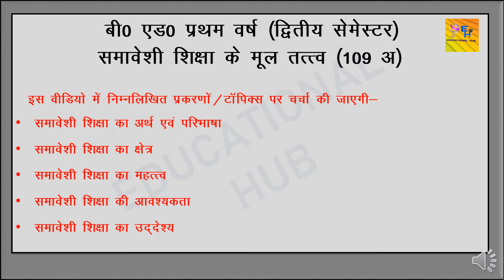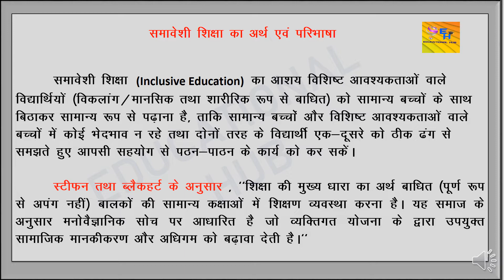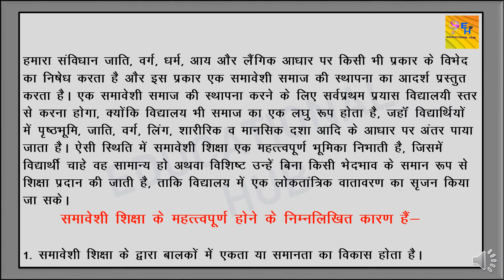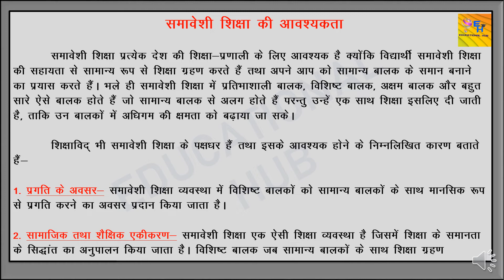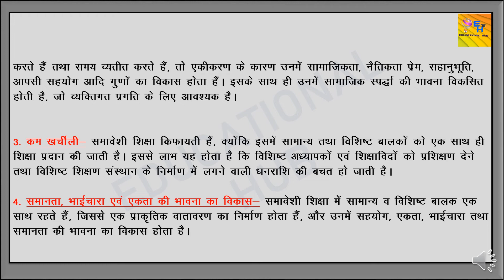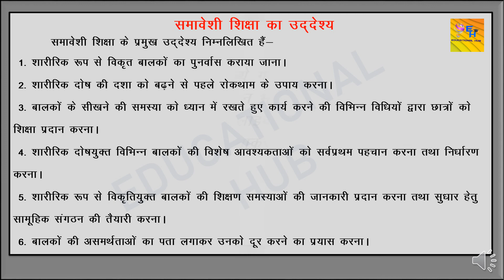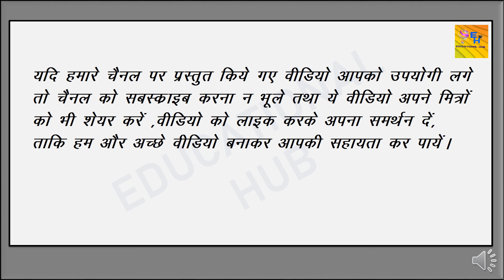समावेशी शिक्षा के मूल तत्त्व Samaveshi Shiksha, Inclusive education